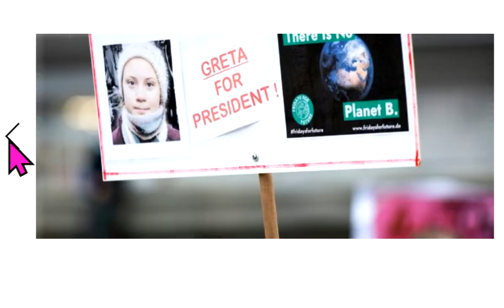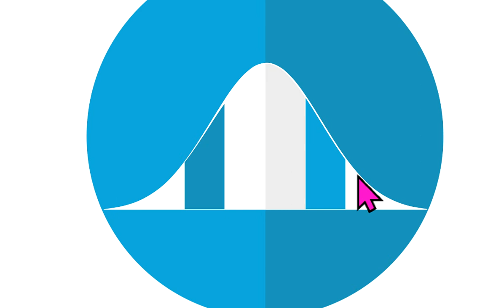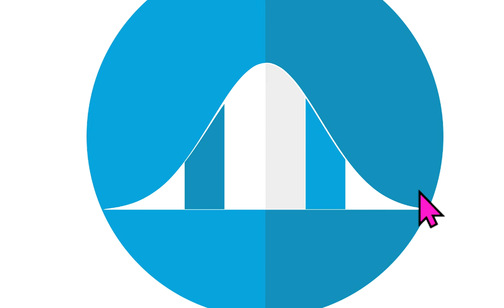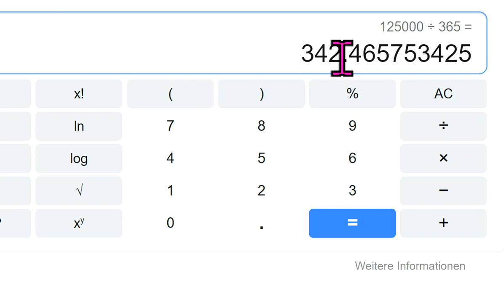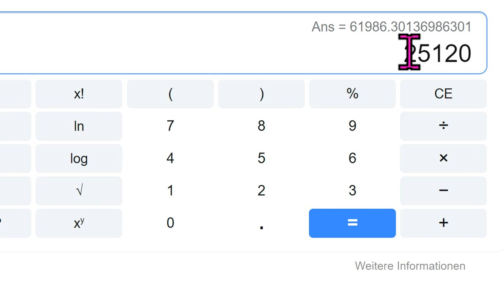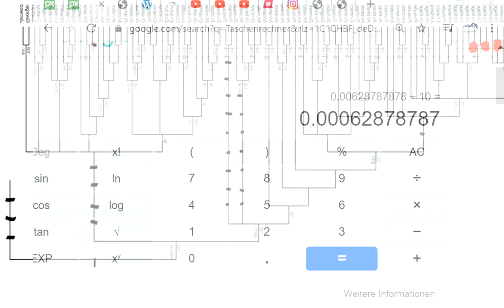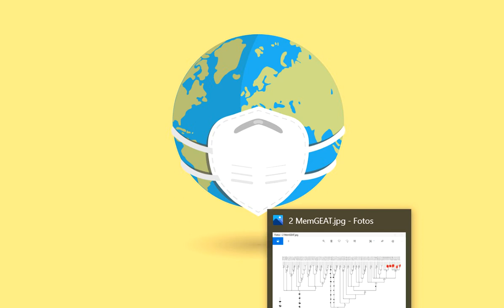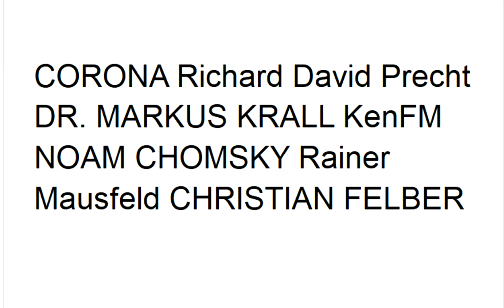CORONA Richard David Precht Dr MARKUS KRALL KenFM NOAM CHOMSKY Rainer Mausfeld CHRISTIAN FELBER ACU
*536 ACU Irrwege Sahra Wagenknecht Fridays For Future GWÖ ÖDP Greta Thunberg Hans-Werner Sinn ZEGG Attila Hildmann Xavier Naidoo KenFM NDS NachDenkSeiten Degrowth Die Wirtschaftsweisen Sachverständigenrat ifo Institut Gemeinwohl-Ökonomie Luisa Neubauer Niko Paech Extinction Rebellion Scientists For Future Carla Reemtsma Postwachstum Ökologisch-Demokratische Partei Bhutan Bruttonationalglück Bürgerliche Revolution Atlas Initiative . -  Permakultur Cradle2Cradle Tamera Bonobo-Kommunismus

Greta Thunberg Fridays for Future Markus Krall Christian Felber Gemeinwohl-Ökonomie GWÖ ÖDP Hans-Werner Sinn ifo Institut Ökologisch-Demokratische Partei Gradido Cradle2Cradle Permakultur Bhutan Bruttonationalglück Sahra Wagenknecht Niko Paech Kevin Kühnert Rainer Mausfeld Luisa Neubauer Carla Reemtsma Postwachstums-Ökonomie Degrowth Bonobo-Kommunismus Andreas Michalsen Max Otte hans-georg maaßen WerteUnion ulrike herrmann Atlas Initiative Dr. med. Rüdiger Dahlke Scientists for Future KenFM Jörg Spitz Karl J. Probst Bürgerliche Revolution Ernst Wolff Corona Covid 19 Prof. Dr. Christian Kreiß Die Wirtschaftsweisen ( Sachverständigenrat ) Prof. Dr. Heiner Flassbeck Prof. Norbert Bolz

MfG

Kostenlose Telefon-Konferenzen weltweit:
8-stelliger beliebiger Einmal-Zugangs-Code